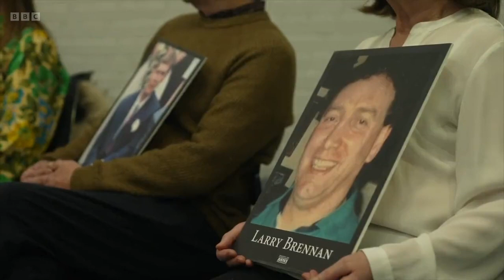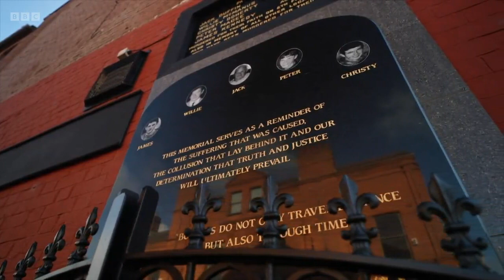Watchdog finds “collusive behaviour” by police in Northern Ireland murders - BBC News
Police in Belfast engaged in “collusive behaviour” with loyalist paramilitaries who carried out 11 murders in the 1990s, according to a report by the Police Ombudsman for Northern Ireland.

Marie Anderson investigated eight attacks by paramilitary loyalist gangs.  She said it was “totally unacceptable” that police used informants within the Ulster Defence Association, who were engaged in crimes including murder.

In one attack gunmen shot dead five Catholics and wounded seven others at a betting shop in south Belfast in 1992.   The watchdog found that Royal Ulster Constabulary files relating to the attack had been deliberately destroyed.

The police apologised for the “failings identified” by the Ombudsman.

Huw Edwards presents BBC News at Ten reporting by Ireland correspondent Emma Vardy.